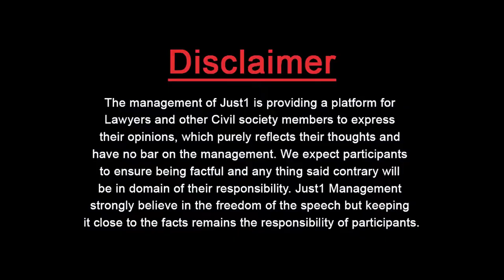Guest Thinker With Munib Ul Haq l Deepika Padukone up against Modi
سلمان خاں، شاہ رخ خاں اور عامر خان
کو اپنی شہریت ثابت کرنا ہو گی

Deepika Padukone up against Modi

Indian Crisis with Munib Ul Haq and Almas Jovindah.